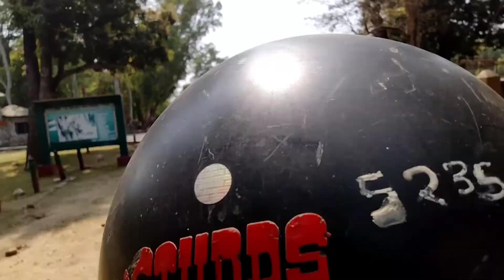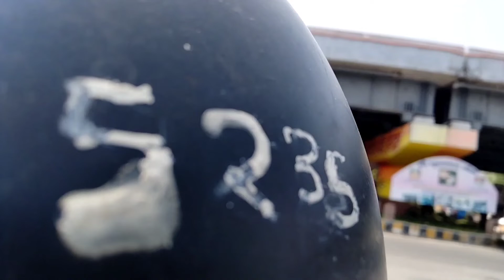Most Dangerous Area Of Rajaji National Park || Jeep Safari Banned Here || man Uttrakhand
hello dosto आप सब कैसे हो आशा करता हु आप अभी ठीक होंगे ,दोस्तो मेने इस वीडियो में आपके लिए पूरे हरिद्वार थोड़ा उत्तराखंड दिखने की कोशिश की है आशा है आप सब को पसन्द आएगी ये सभी वीडियो जिसमे मेने आप को सब कुछ दिखाने की पूरी कोशिश की और ज्यादा से ज्यादा उत्तरखंड से जुड़ी जानकारी देने की कोशिश की है आपको मजा आएगा वीडियो देख के अपना प्यार से और वीडियो को लाइक करे और अपना कॉमेंट जरूर दे ,,वीडियो अछी लगे तो लाइक करे और ना अछी लगे तो डिश लाइक करे वीडियो को पूरा जरूर देखें और मेरा स्पोर्ट करे में आप सबका साथ चाहता हु दोस्तो और वो बहुत ही जरूरी है आप सभी का साथ🙏🙏🙏🙏

How is the road from Delhi to Haridwar

Which route is best for Haridwar

Is Delhi to Haridwar route open

What is the fare of Haridwar

How can I go to Haridwar from Rishikesh

How is the road from Haridwar to Rishikesh